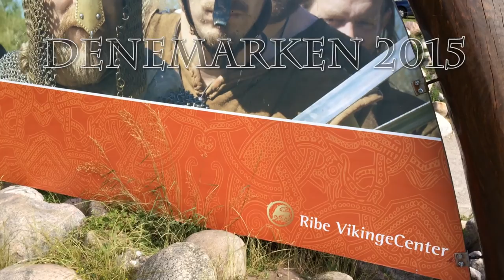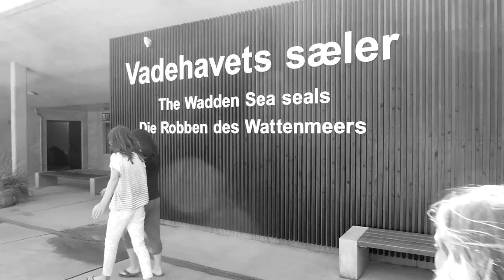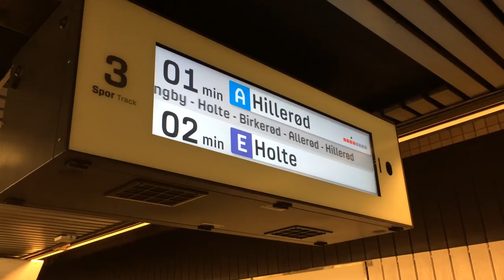Zomervakantie Denemarken 2015